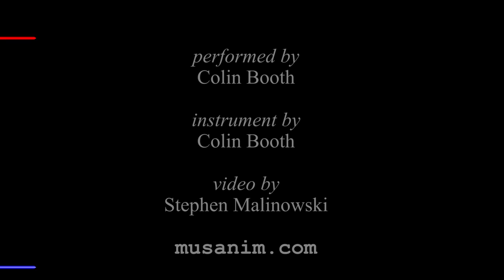Bach, Goldberg Variations, Variation 5 (Colin Booth), Harpsichord, BWV 988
This is a remake of ...
... with slightly brighter colors.